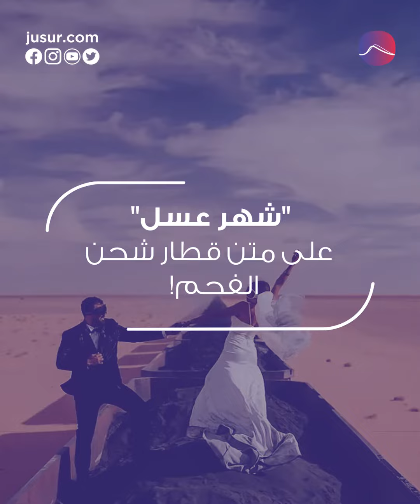"شهر عسل" على متن قطار شحن الفحم!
بفستانٍ أبيض ملطّخ بالفحم ووجوه سوداء هكذا ظهر الزوجان الكرواتيان كريستيان إيليتش والمدوّنة أندريا تارجوفسيفيتش، اللذان قررا أن يمضيا شهر العسل بطريقة "غير تقليديّة" على متن قطار شحن خامات الحديد الذي يمر عبر الصحراء الكبرى في موريتانيا شمال غرب إفريقيا.